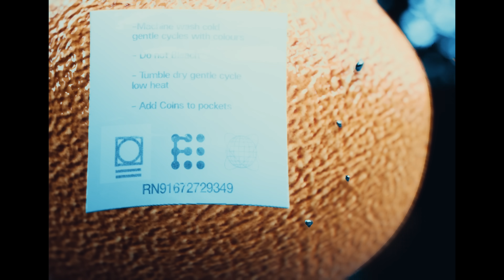COIN - Cutie (Official Video)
Credits:
Production Company: STADIUM
Director: Louis Browne & Chase Lawrence
Creative Director: Andrew Evan
Video Commissioner: Sophie Lev
EP: Eric Maldin
EP: Preston Leatherman of The 254 Collective
Associate Producer: Katie Thierwechter
Producer: Bar Hariely
Producer: Mckinnis Alaina
DP: Peter Hou
1st AC: Matthew Bellamy
Steadicam: Alex Beswick
Gaffer: John Spencer
Key Grip: Tyler Manuel
Swing: Kevin Cecil
Production Designer: Jamey DiDomenico of Nashville Film Design
Art Assistant: Jenn Ward
HMU: Morgan Rose
Wardrobe: Joanie Delsanto
BTS Photographer: CJ Harvey
PA: Kaleb Knight
PA: Ryann Baugess
Covid Testing: Live Better Solutions
Location: 44 Designs
Editorial Post House: Digital Sword
Editor: Cal Laird
Post Supervisor: Jack Melanson
CG Artist: Liam Noonan
GFX for LED Screens: Peter Kent
Senior Colorist: Joseph Bicknell
Company3 Producer: Cassidy Conway
Company3 Head of Production: Julia Paskert
Company3 Production Manager: Maxwell Hadson
Color Assistants:  Andrew Alvarez, Shoko Mizuguchi
Company 3 Production Coordinator: Casey Koster

Lyrics:
Sunday ceiling spinning
Like it won’t stop
Every night with you is
The cherry on top

Stars get a little bit crossed
And wires get tangled in the dark
Can’t hold on to the light
I got a little bit lost
But I swear we’ve still got time
Cause you’ll always be my

Tangerine
On my mind forever
Got me spinning between
Now and never
Tangerine
We go so good together
A lot can happen between
Now and never

Woke up in your orbit
Now where do I start?
With gravity like that
How did I get so far?

Tangerine
Now and never
Tangerine
Now and never

Is there something I could say?
Is there something I could do?
You’ll always be my
Something in my brain
Telling me it’s true

Tangerine
Now and never
Tangerine
Now and never